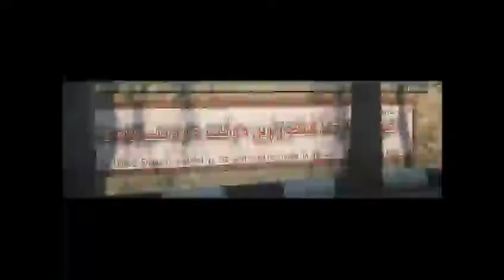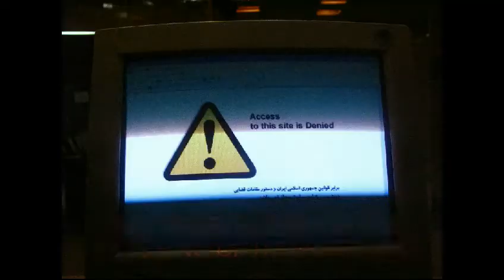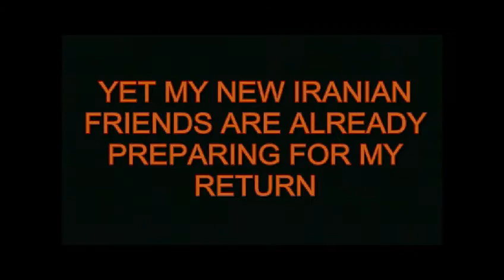A SNAPSHOT OF MY TRIP TO IRAN.mov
A snapshot of the videos of Iran that are coming up at Diariesofabackpacker.com. Seeing the human face of Iran...